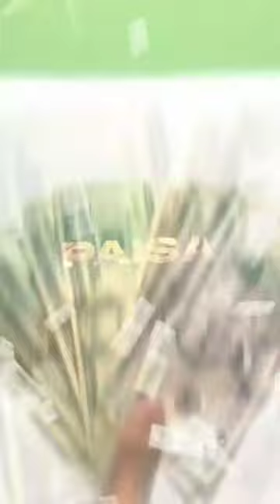February 29, 2024